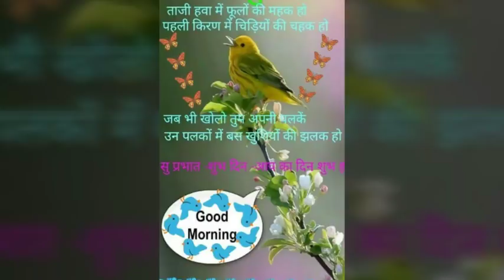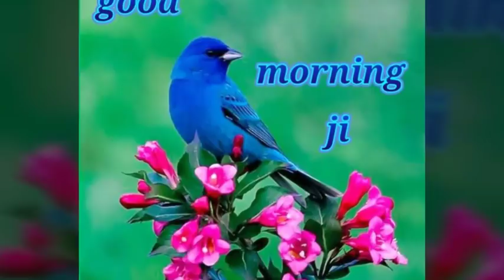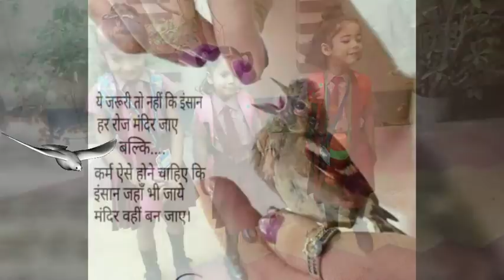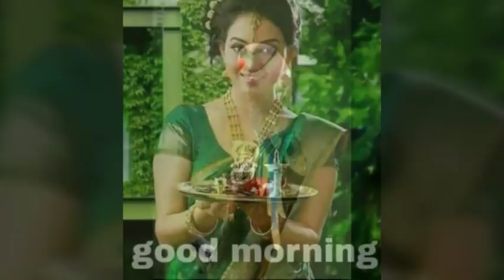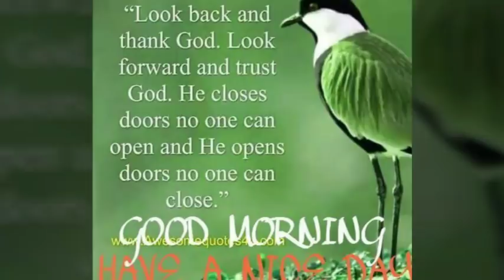Pankh hote to ood aati ..15/07/2018. For Entertainment. What's app Good morning Wishes video.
A beautiful Good morning What's app wishes video.
Thanks very very thanks dear friends.